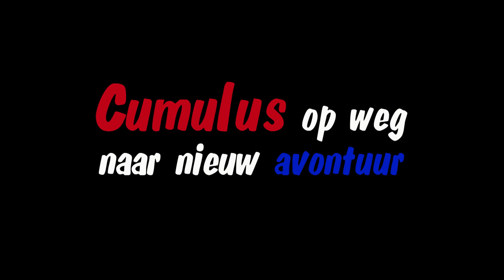Cumulus zondag vleugels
Een zonnige dag voor de piloten van paragliding club Cumulus om het avontuur, hoog onder de wolken tussen de blauwe lucht in vogel vlucht te verkennen.